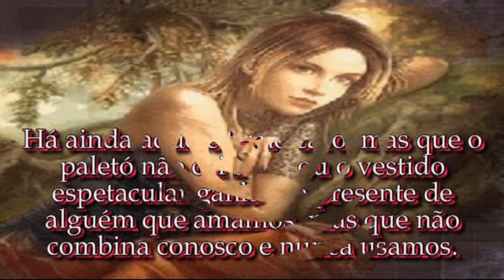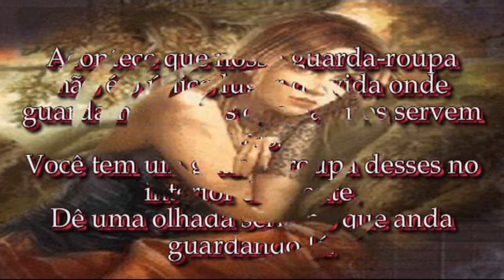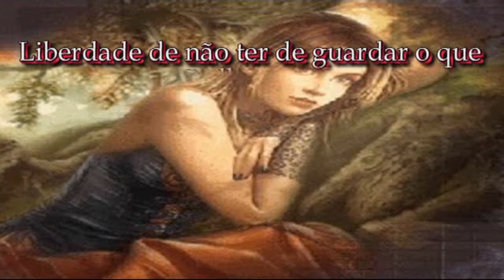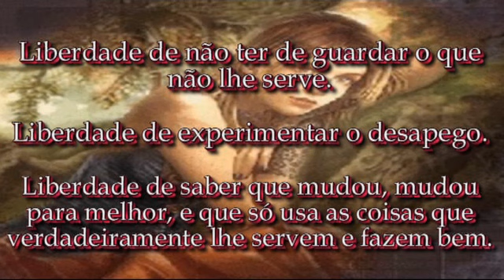Esvaziando os armários de nossa vida - Corrado Spallanzani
Comece agora e experimente aquele sentimento gostoso de liberdade.
 Liberdade de não ter de guardar o que não lhe serve.
 Liberdade de experimentar o desapego.
 Liberdade de saber que mudou, mudou para melhor, e que só usa as coisas que verdadeiramente lhe servem e fazem bem.

Corrado Spallanzani